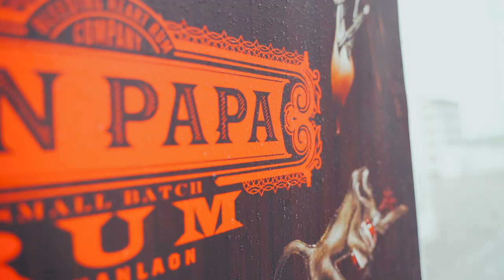Don Papa Bar of Mask's Beach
Video make for a special event of Don Papa Rum on the beach in Belgium.

A new concept of nightlife you will found around this year.